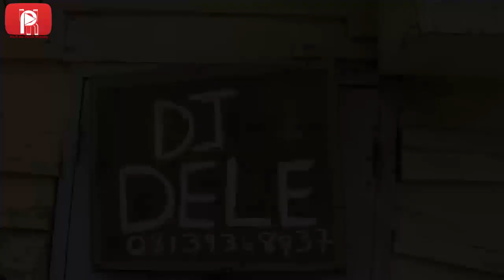FUNNY ADVERTS BY WOLI AGBA VOL 13